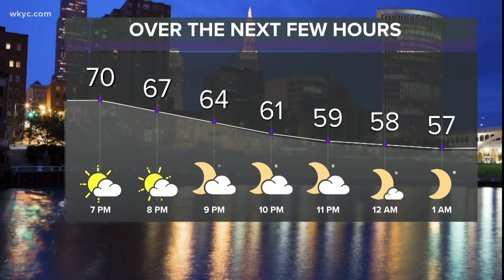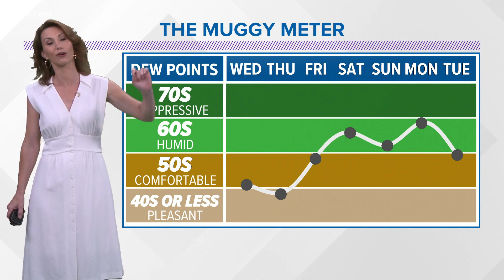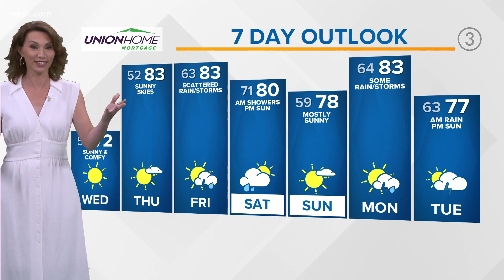Staying pleasant the next few days across Northeast Ohio: June 15, 2021 Forecast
Northeast Ohio is getting a break from the heat and humidity for the next few days. Light northwest winds continue to blow across Lake Erie with high pressure keeping us mainly dry. Warmer and muggier conditions will creep back in by the weekend.

WEDNESDAY FORECAST

- Mostly sunny skies, few high clouds in the evening
- Highs in the low 70s